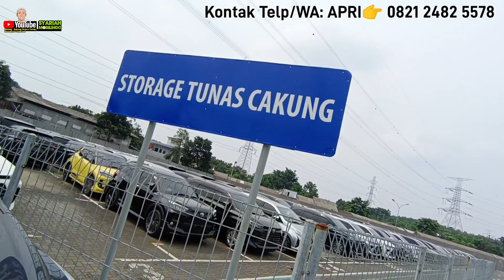MASIH RAGU BELI DISINI TDP MURAH PROSES CEPAT // READY STOCK ALL UNIT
Persyaratan individu:
1. Npwp
2. Ktp Suami Istri
3. Kartu Keluarga
4. Slip Gaji/ SKU
5. Rekeningan Tabungan 3bulan Terakhir.

SELAMAT DATANG DI TUNAS TOYOTA SUMMARECON BEKASI

Persyaratan PT:
1. Npwp
2. SIUP
3. TDP ( Tanda Daftar Perusahaan)
4. SKDU (Surat Keterangan Domisili Terakhir)
5. SK Menkeh
6. Ktp Pengurus Dan Pemegang Saham.

Silahkan hubungi Sales  Tunas Toyota Bekasi
APRI 👇
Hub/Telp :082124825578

Alamat Showroom Toyota
Jl Perjuangan Rt. 002,Rw. 09 Marga Mulya No 63-Bekasi Utara. Jawa Barat 17143